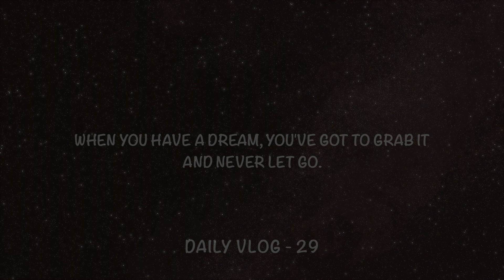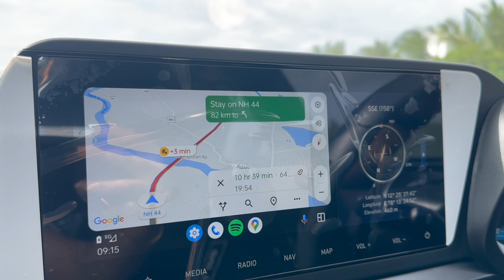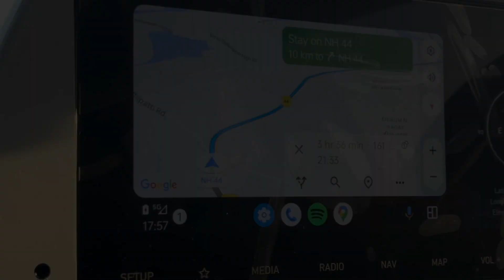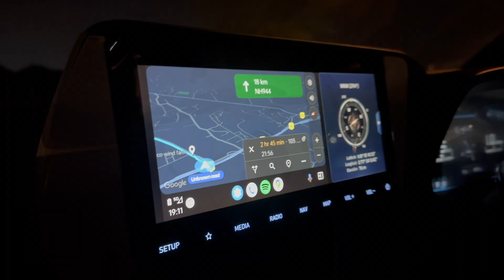‘EXOTIC PETS’ ഒപ്പം എങ്ങനെ യാത്ര ചെയ്യാം 😲 Bangalore To Kerala | Documents Required For Exotic Pets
Welcome to Our Daily Diaries In Malayalam !!!

We are travel enthusiast and pet lovers wishing to explore each corner of the world in our own ship.

We know vlogging is tough however we will ensure to put all our energy to make our videos entertaining and informative for all our lovely friends in YouTube. We hope each one of you will support us in our coming endeavours.